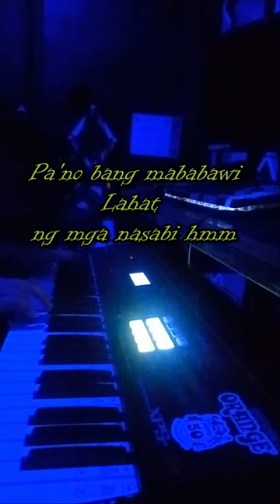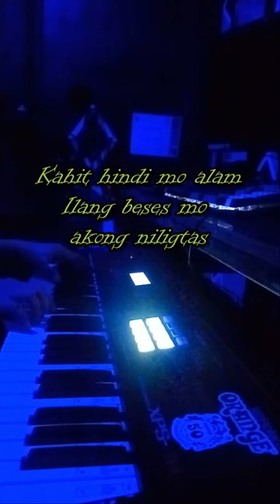Kumpas by Moira piano cover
Hope you enjoy my piano cover of Kumpas by Moira.

KUMPAS BY MOIRA
KUMPAS BY MOIRA Piano
KUMPAS BY MOIRA Cover
KUMPAS BY MOIRA Karaoke
KUMPAS BY MOIRA Lyrics
KUMPAS BY MOIRA M/V
KUPAS Piano
KUPAS Piano Cover
KUPAS  Piano Tutorial
KUPAS  Lyrics
KUPAS  Cover
KUPAS  Piano Karaoke
KUPAS  MV
KUPAS  Piano Version
KUPAS  Arrangement
KUPAS  Music
KUPAS  Reaction Video